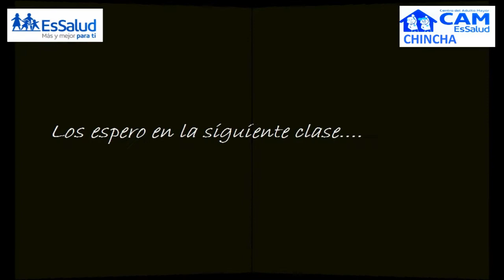CHINCHA CORO CLASE 14